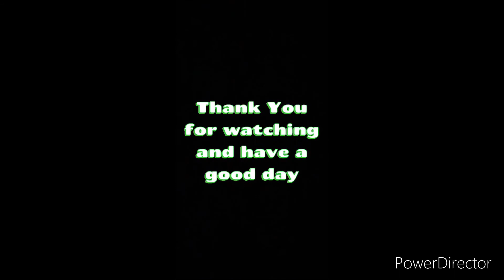Last to leave stump wins